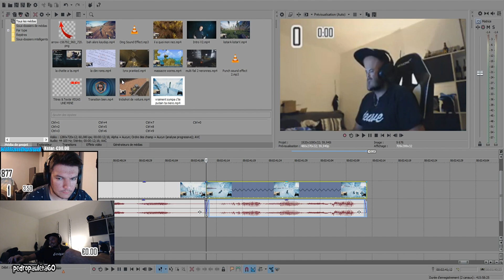BEST OF KSTAR #46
Utilisation : Sony Vegas Pro 14
Utilisation : Gopro 6
Laisse un commentaire ma geule.